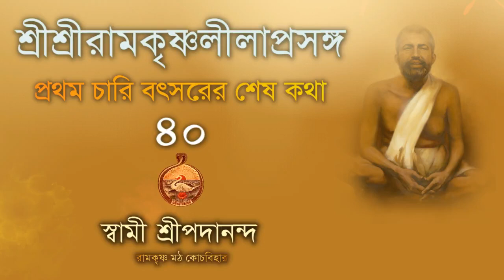Discourse on Sri Ramakrishna Leelaprasanga | স্বামী শ্রীপদানন্দ | (Part-40) | Swami Sripadananda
Discourse on Shri Shri Ramakrishna Leelaprasanga (Part-40)| অবতার জীবনে সাধকভাব | Swami Sripadananda | স্বামী শ্রীপদানন্দ  (Soumen Maharaj)| Ramakrishna Math, Cooch Behar